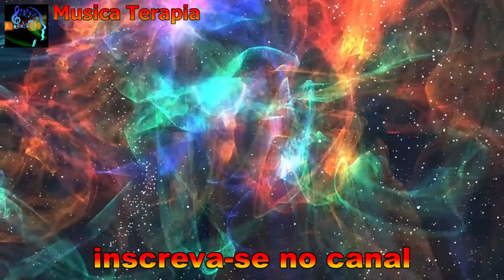Kitaro Bell Tower álbum Best Off 10 Yers 1976 1986 relaxar, meditar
Ouvir os 2 álbuns completos 🎼🎶🎵
Kitaro é mestre em criar músicas que elevam o espirito, confortam e acalmam a alma, conheça a vida, obra e curiosidades do mestre Kitaro nas 👇descrições desse vídeo 👇

O maior conteúdo do Youtube com músicas para dormir (distúrbios do sono), meditar, relaxar, acalmar, reduzir o estresse e a ansiedade e vários outros conteúdos que vão fazer muito bem ao seu corpo, alma, mente e espirito, venha fazer parte da comunidade do equilíbrio, sabedoria e paz interior!

📕Livros sugeridos para melhorar sua capacidade mental, concentração, sono, ansiedade, estresse e entendimento da musicoterapia.

📕Musicoterapia e Identidade Humana: Transformar para ressignificar

📕Caminhos da musicoterapia

📕Teoria da musicoterapia

📕Música e saúde

Kitaro
Japonês nascido com o nome de Masanori Takahashi em Toyohashi, aos 4 de fevereiro de 1953 é um músico, compositor e multi-instrumentista e autodidata.
Kitaro foi vencedor do Grammy em 2001 na categoria New Age
O Estilo musical de Kitaro é a epítome do contemplativo e da música de sintetizador densamente melódica frequentemente associada com o movimento New Age
Kitaro autodidata aprendeu sozinho a tocar Guitarra elétrica, nos anos 70, Kitarō formou a banda "Far East Family Band", que lançou dois álbuns de rock progressivo
Kitaro ao longo dos anos foi aprendendo vários instrumentos e se tornou multi-instrumentista, com técnicas apuradas de sintetizadores, construiu sozinho o seu primeiro sintetizador e em 1978 lançou seu primeiro álbum solo “Astral Voyage” rapidamente ganhou notoriedade e status de musicista de almas, e se formou um culto de seguidores.
Kitaro Dois anos mais tarde, produziu a primeira de várias bandas sonoras para "Silk Road", uma série documental japonesa que decorreu durante cinco anos. Vários álbuns de música da série "Silk Road" foram lançados a um crescente número de fãs internacionais que admiravam a sua combinação entre a textura exuberante e majestática com a música gentil e por vezes naif. Kitarō, porém, era ainda considerado um artista underground nos Estados Unidos até ter assinado pela editora Geffen Records em 1986, na qual relançou sete dos seus álbuns anteriores dando-lhe o suporte para se expandir ainda mais musicalmente, se tornando um fenômeno mundial na música.
Artista: kitaro
Álbum: Best of 10 years 1976–1986 Kitaro
Musicas: Dawn Rising Sun, Caravansary, Shimmering Horizon, Cosmic Love, Theme From Silk Road,  Lord Of Wind, Oasis, The Clouds, Earth Born, Aqua¸ Mirage, Moon-Star, Flight, God Of Thunder, God Of Thunder, Bell Tower,
 Song For Peace.